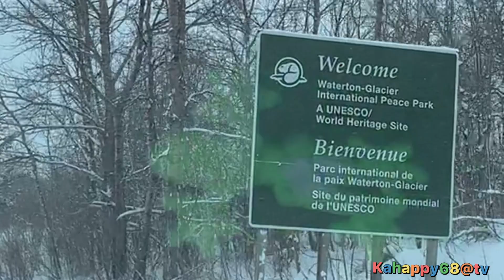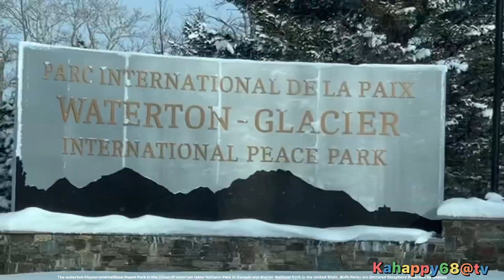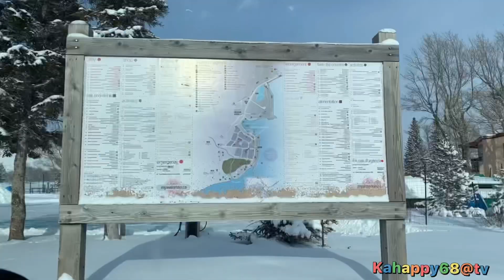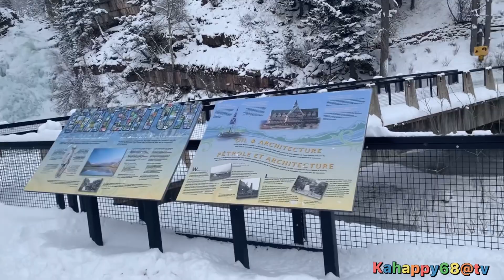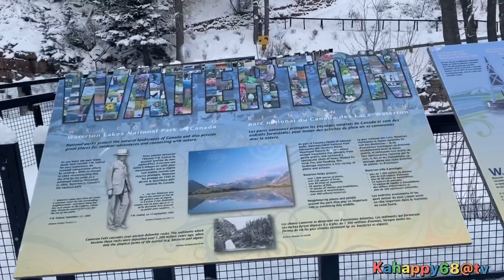Bundok natabunan ng Nieve( Waterton Lake Adventure)